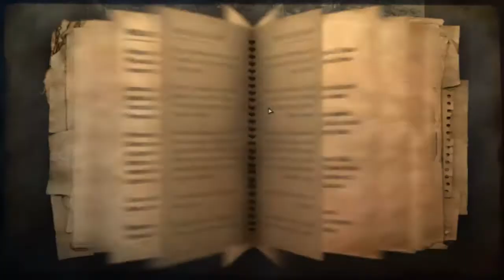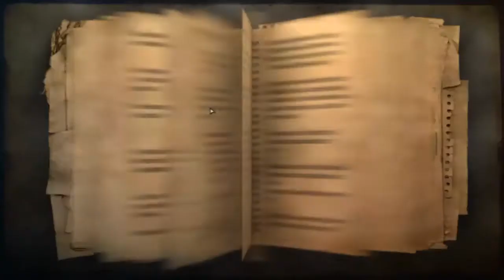Let's Play Far Cry 2 - Part 11 - Entdeckungstour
Anmerkung : Part 10,11 und 12 sind leicht asynchron vom Sound her tut mir leid :(

Let's Play zu Far Cry 2 in HD

♦ Release Datum: 23.Oktober.2008

♦ Publisher:  Ubisoft

♦ Entwickler:  Ubisoft Montreal

♦ Plattform(en): PC, PS3,Xbox 360